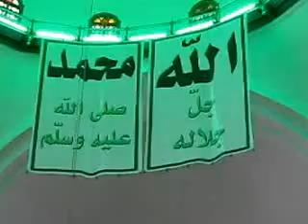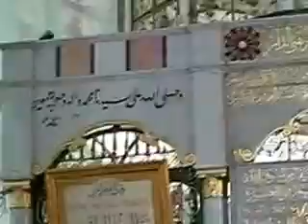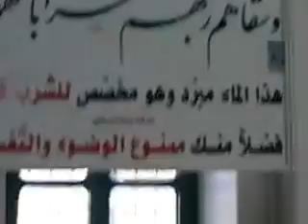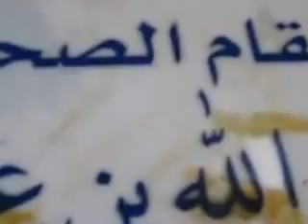KHALID BIN WALID RADI